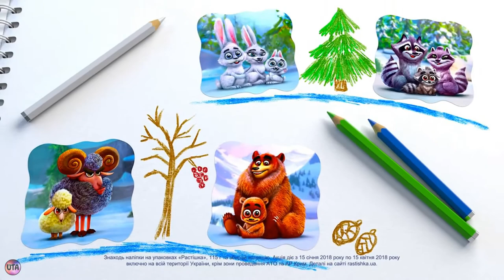Украинская реклама Растишка, Порятунок звірят, 2018